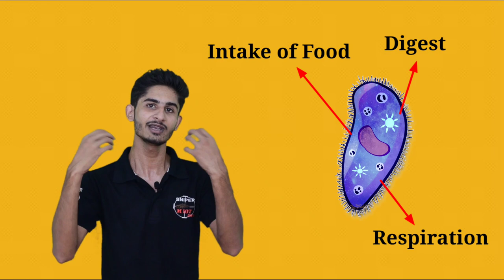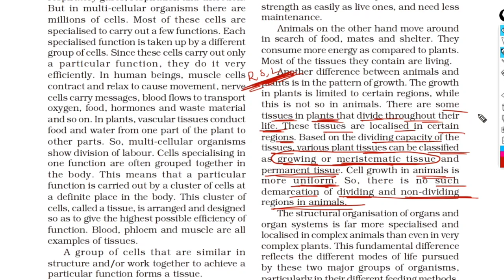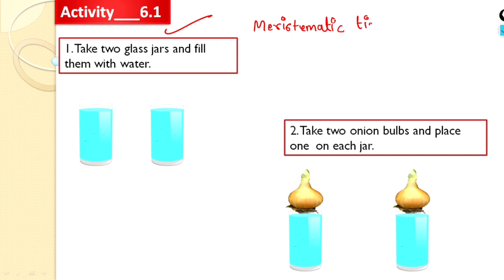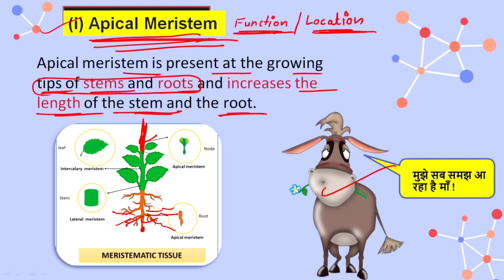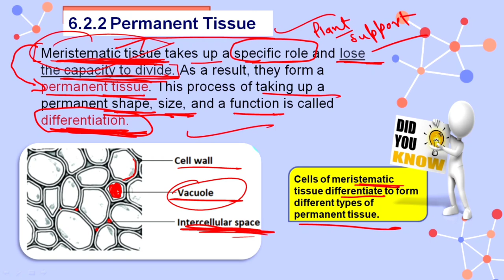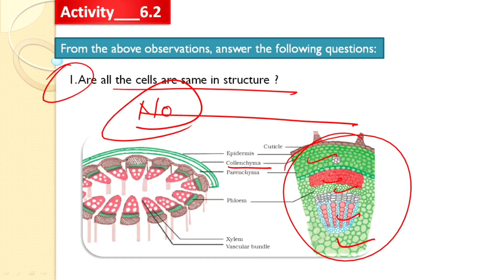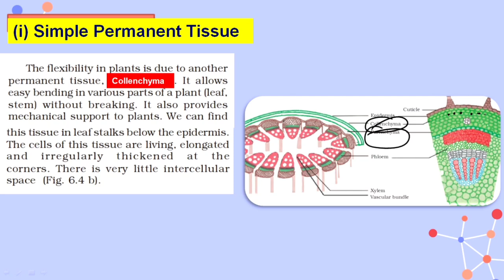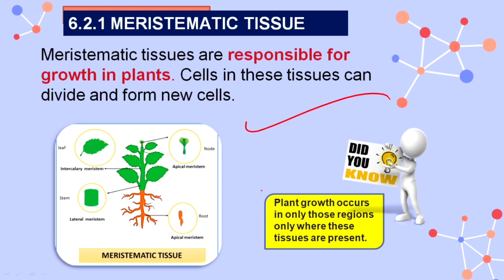Class 9 science | Ch : 6 | Tissues | Line-by-line | Hindi Explanation (Part-1)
Hi !

🎯Chapter-8 (Motion)